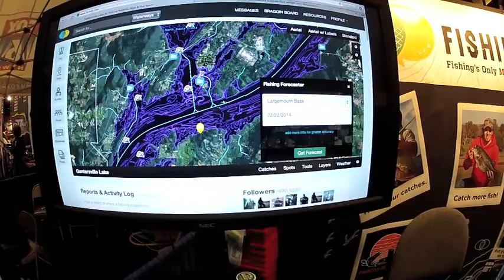Fishidy AT THE 2014 Bassmaster Classic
Fishidy 2014 Classic Congrats to Randy Howell for winning. Congrats to Randy Howell for winning.

Video Produced By Pete Gluszek & John Hansen